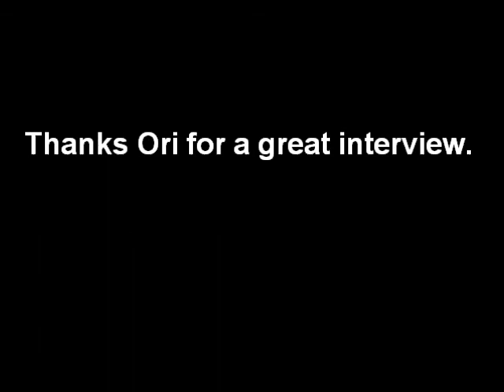Part 2: Interview with Ogmento's Ori Inbar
Part of a series: This interview is with Ori Inbar, CEO and cofounder of Ogmento, a New York based Augmented Reality Gaming Company